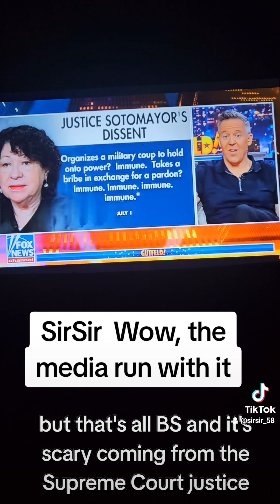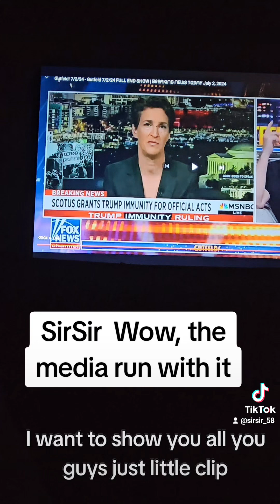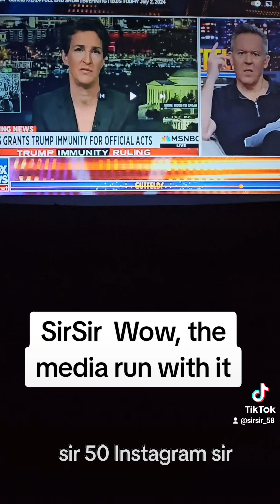SirSir ⌚️ the whole video